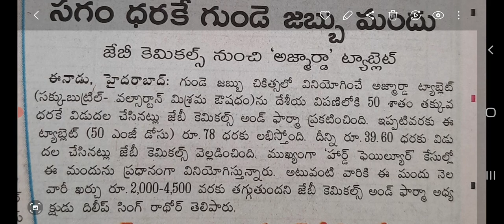helthtips # హార్ట్ పేషెంట్లకు శుభవార్త# 39 రూపీస్ కే మందులు